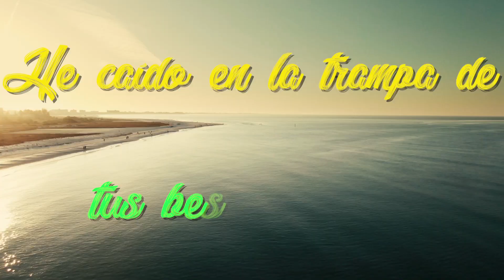LA TRAMPA DEL AMOR#amor